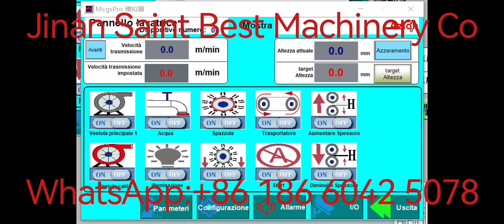2024 Hotsale 3000mm Horizontal Flat Glass Washer,Best 3000mm Horizontal Glass Washing Drying Machine